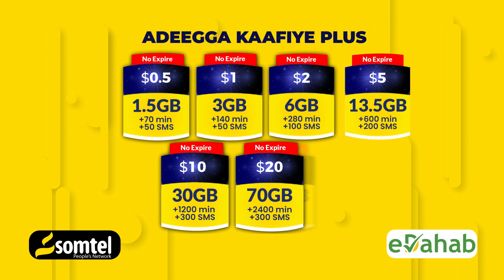Ciidamadii tababarka ugu maqnaa dalka Ereteriya oo Muqdisho La keenay.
Ciidamadii tababarka ugu maqnaa dalka Ereteriya oo Muqdisho La keenay Iyo Madaxweyne Xasan Shiikh oo la hadlay